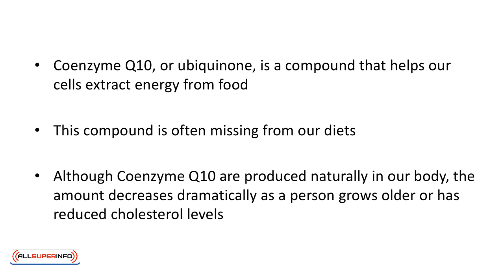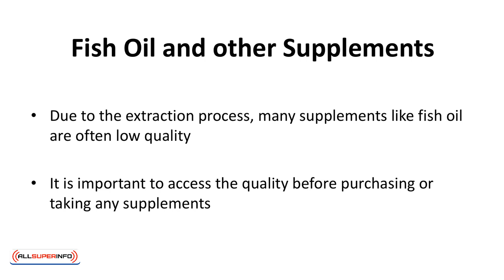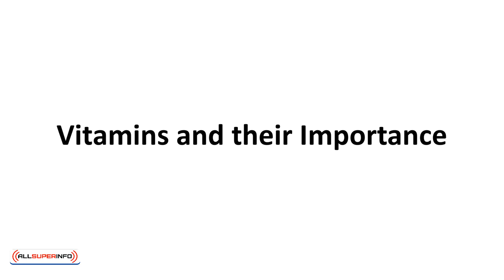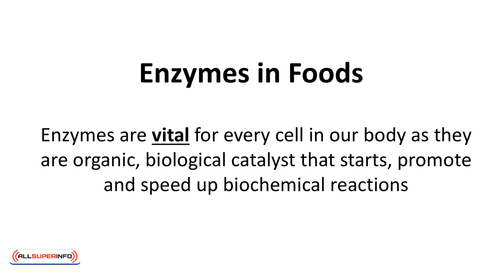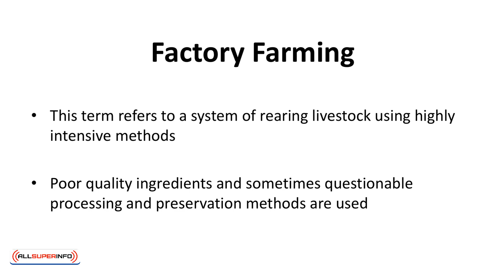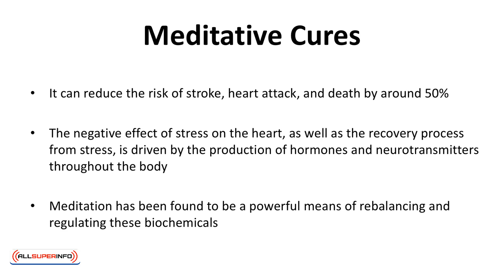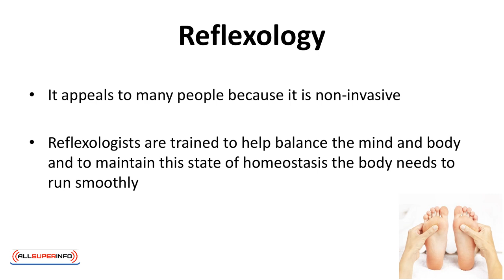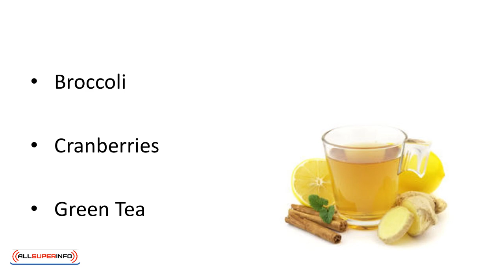Video 7 Natural Healing For A Healthy Heart